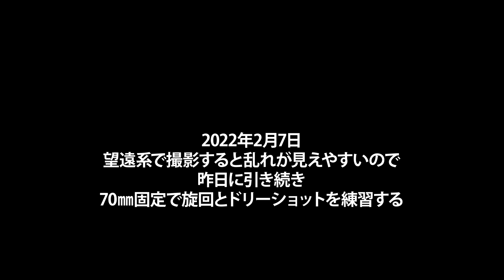2022年02月07日_動画の撮影練習（望遠70mm固定でドリーショットと旋回に挑戦）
Gudsen MOZA AirCross2 Gimbal ジンバル
Canon Log使用
撮影場所：東京都渋谷区代官山
Location: Daikanyama, Shibuya-ku, Tokyo, Japan

前日より明るい環境の中で、再び望遠系でドリーショットと旋回に挑戦。水平垂直が明確なシーンは緊張しますね。上下動がまだまだ目立つので、基本的なジンバル歩きのスキルを体得しなければいけませんね。練習練習。。

In a brighter environment than the day before, I tried a dolly shot and a turn again with a telephoto system. Scenes with clear horizontal and vertical are tense. The vertical movement is still noticeable, so you have to acquire basic gimbal walking skills. practice practice. ..